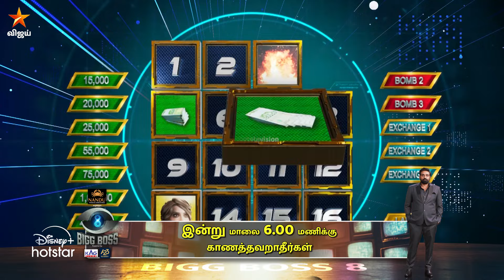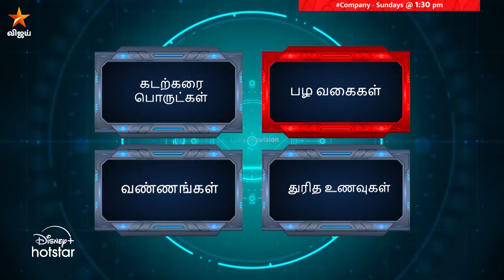இது தான் உறிஞ்சி சாப்பிடுற ice..😂 | Company | Episode Preview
Company - ஞாயிறுதோறும் மதியம் 1.30 மணிக்கு நம்ம விஜய் டிவில..